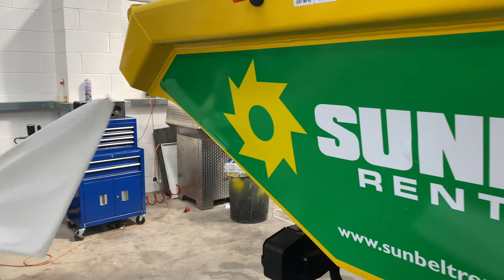Sunfest from Sunbelt Rentals - What is it all about - starts on 20th August for 30 days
Sunbelt Rentals UK are putting on a virtual event and Peter Haddock tries to explain what it is all about in the time it takes to reveal its new logo on this Wacker Neuson Dual Vision dumper (not an easy task)

There are 45 suppliers taking part including, Leica Geosystems, JCB BOMAG Makita UK, JLG Industries, Genquip, Prolectric Services Ltd, Serious Labs Inc., MHM.GROUP, Morris Site Machinery,  Doosan Equipment, Dustcontrol UK Ltd,  FARO Technologies, Atlas Copco, Altrad Belle, and many more...

As a virtual event, customers, suppliers and colleagues will be able to come together to see the latest products and technologies, as well as hearing from industry-leading experts.

Sunbelt has organised a packed programme in a custom-built online virtual environment, promising that it will be an invaluable experience for everyone with an interest in the future of rental.

I will certainly be checking it out from tomorrow (for next 30 days) and so can you at this